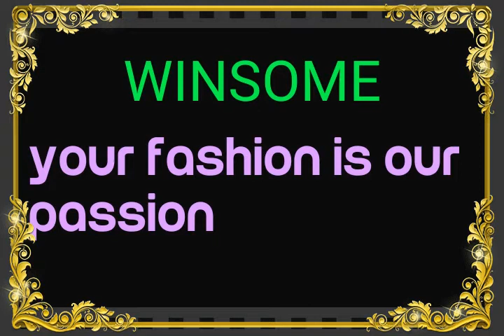Painted jewelry...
wooded mirrors,ear rings, pendant & many more things painted by our little champ Labiba Rahman from his page Winsome.